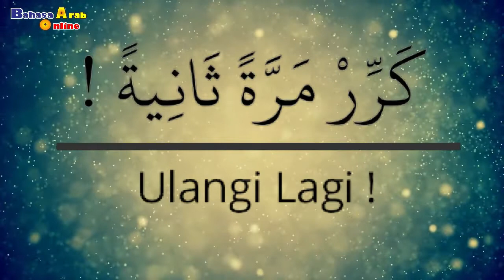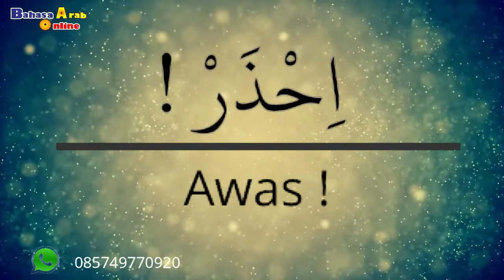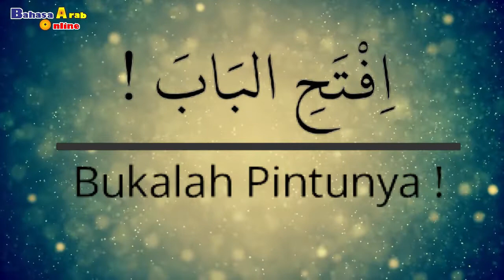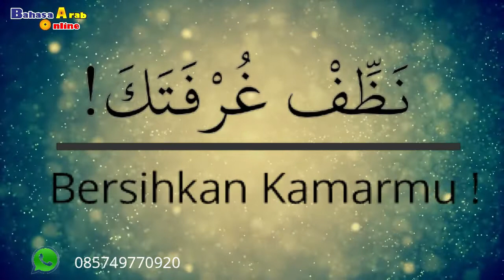•KURSUS ARAB - IBARAH YAUMIYYAH [ Al Azhar Pare ]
INFO PENTING !! Hai teman-teman pemburu ilmu.. Masih bingung mau Kursus Bahasa Arab dimana? Yuk langsung aja DAFTAR dan GABUNG SEKARANG juga dengan Al Azhar Arabic Course.

Disini kalian akan dibimbing langsung oleh ustadz dan ustadzah keren yang berkompeten. Bukan hanya asatidz lokal, AL AZHAR juga memiliki asatidz dari mancanegara seperti Libya, Saudi dan Yaman.

Tentu saja bersama ratusan teman baru bahkan keluarga baru dari berbagai daerah di Indonesia bahkan luar negeri.

Ya, bukan hanya Indonesia, para member Al Azhar juga berasal dari negara-negara tetangga seperti Malaysia, Thailand, Singapore, dll.

GIMANA CARA DAFTARNYA? Gampang banget kog langsung aja klik link berikut
atau kalau kamu masih bingung bisa tanya tanya dulu via WA di 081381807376
Hubungi kami untuk informasi lebih lanjut:
Kunjungi website kami :
DAFTAR SEKARANG!
Alaman Kantor Kami : Jln.Cempaka No.22, Tegalsari, Tulungrejo, Pare, Kediri - Jawa Timur 64212

Youtube AL -  AZHAR PARE
1. Alazhar Academy Pare

2. Kampung Inggris alazhar

3. Kurusus Bahasa Arab Alazhar Pare Kediri

4. Galeri Al azhar